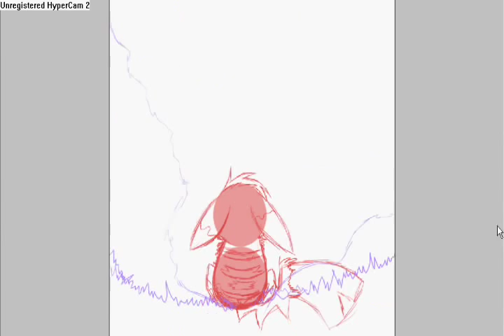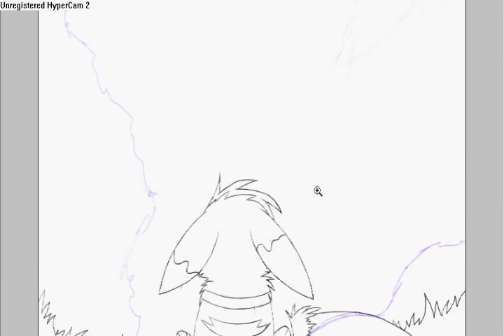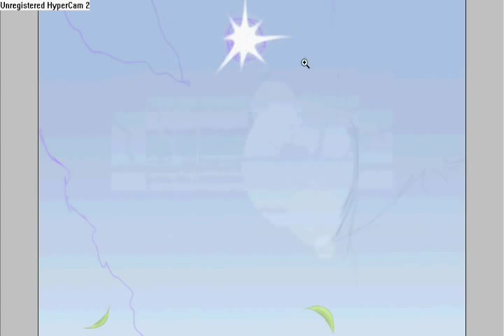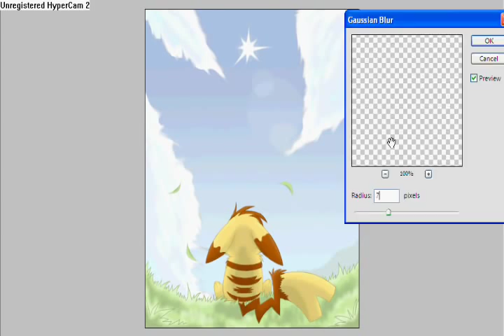Latte Speed Paint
This was a birthday gift I did for someone over on Deviantart, but it's a little early, so I can't post it there yet |D;;; Hopefully she won't see this before then rofl.

And the music is Sands of Time by Back-On